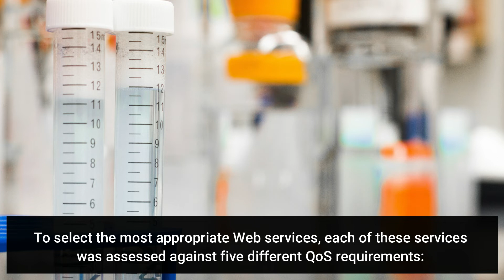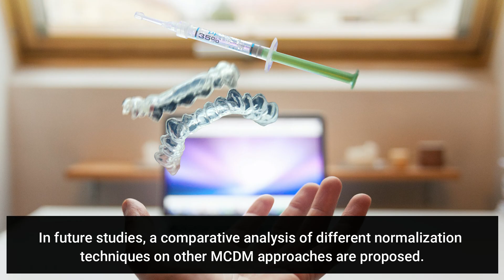Normalization Techniques' Effect on Multi-Criteria Methods for Decision Making